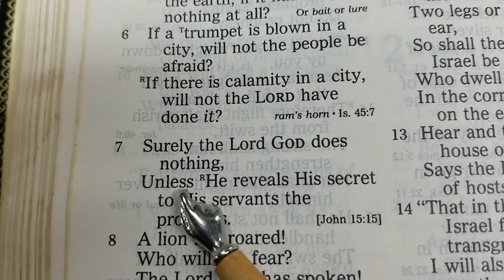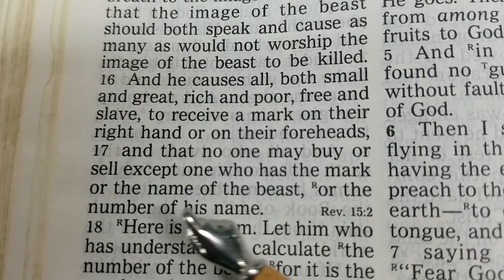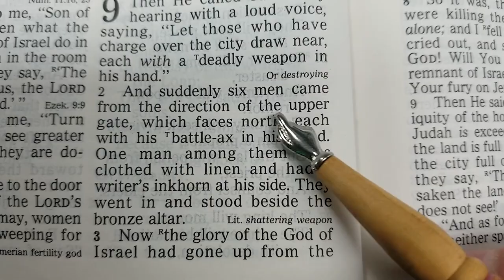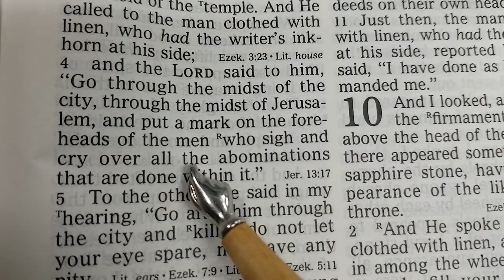Mark of the Beast